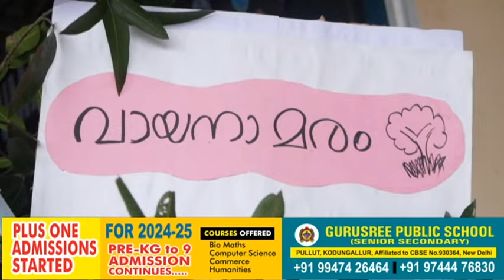വള്ളിവട്ടം ഉമരിയ്യ പബ്ലിക് സ്കൂളിൽ വായന മാസാചരണം 2024-25 വിപുലമായി ആഘോഷിച്ചു.